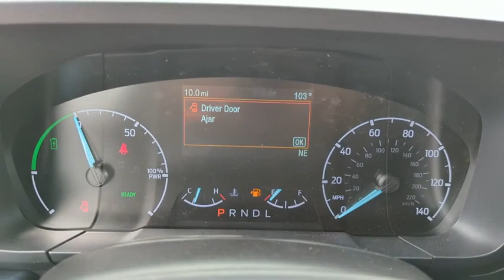2023 Ford Maverick Peoria AZ PRA53544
New 2023 Ford Maverick XL available in Peoria, Arizona at Peoria Ford Fleet.

9130 W. Bell Rd

ENGINE: 2.5L HYBRID  -inc: auto stop/start technology (STD),Front Wheel Drive,Power Steering,ABS,4-Wheel Disc Brakes,Brake Assist,Steel Wheels,Tires - Front All-Season,Tires - Rear All-Season,Temporary Spare Tire,Privacy Glass,Intermittent Wipers,Power Door Locks,Daytime Running Lights,Automatic Headlights,LED Headlights,Automatic Highbeams,AM/FM Stereo,MP3 Player,Bluetooth Connection,MP3 Player,Steering Wheel Audio Controls,Auxiliary Audio Input,Rear Bench Seat,Adjustable Steering Wheel,Trip Computer,Power Windows,WiFi Hotspot,Keyless Entry,Power Door Locks,Cruise Control,Climate Control,A/C,Cloth Seats,Bucket Seats,Driver Vanity Mirror,Passenger Vanity Mirror,Floor Mats,Smart Device Integration,Power Windows,Power Door Locks,Trip Computer,Immobilizer,Traction Control,Stability Control,Traction Control,Front Side Air Bag,Front Collision Mitigation,Tire Pressure Monitor,Driver Air Bag,Passenger Air Bag,Front Head Air Bag,Rear Head Air Bag,Passenger Air Bag Sensor,Knee Air Bag,Child Safety Locks,Back-Up Camera